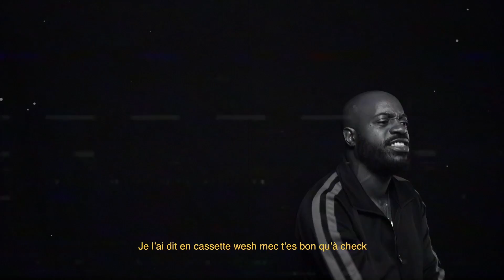Grödash - DASH #2 [Ouais]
Réalisé par Onestreet Prod
Refain + Enregistrement par Nars @ La Pioche studio
Mixé par Boris the Blade @ Addictive studio